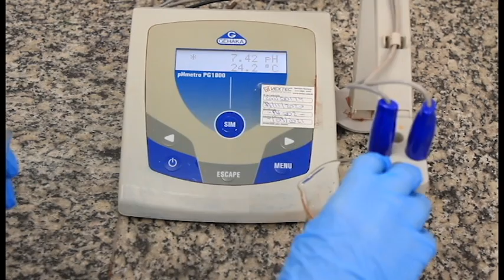Espuma de limpeza para pet